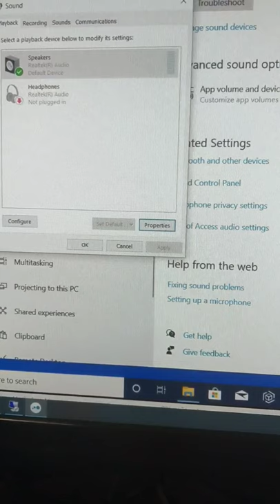How to fix the sound mute after windows login.?